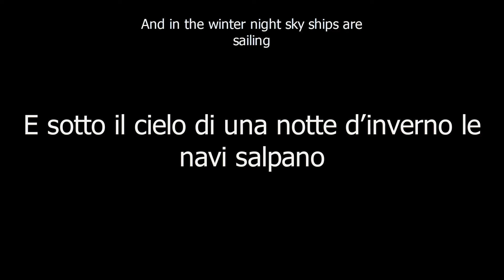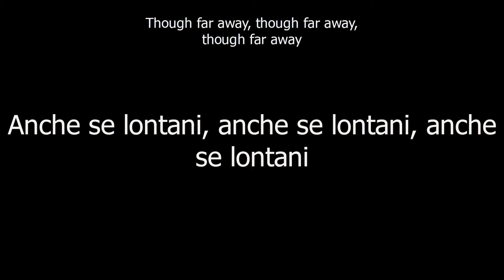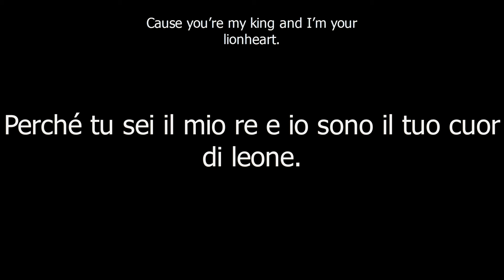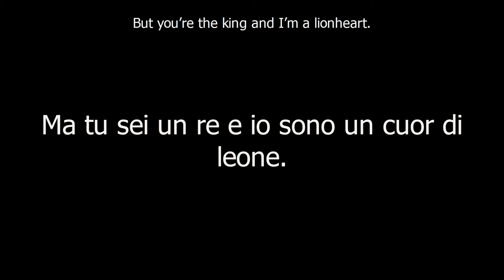Of Monster and Men - King and Lionheart TRADUZIONE (Lyrics ita + eng) HD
Traduzione in Italiano della canzone "King and Lionheart" cantata dai Of Monster and Men in Full HD.

Lyrics sia in inglese che in italiano, traduzione fatta da me perchè non disponibile in internet quindi se trovate qualche errore segnalatemelo.
Video in HD 1080p!